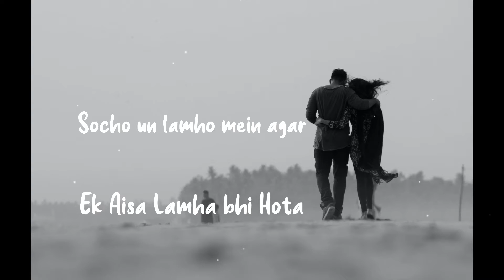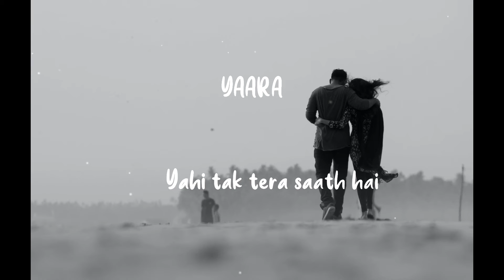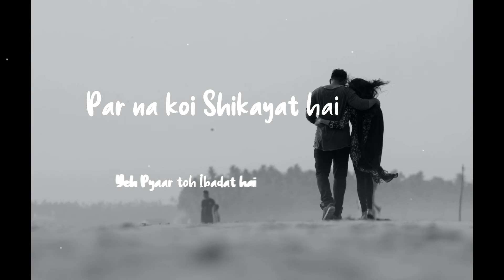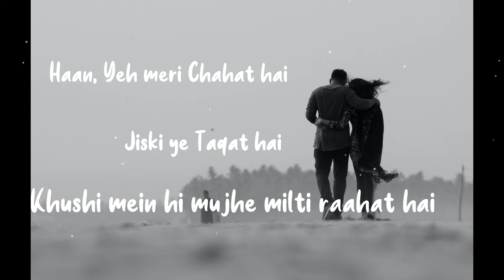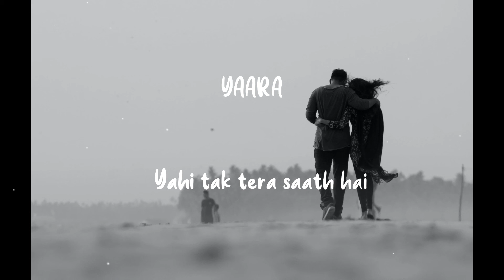Yahi Tak Tera Saath Hai (Lyrical) | Rohan Rohan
Singer : Rohan Pradhan
Lyrics : Rohan Gokhale